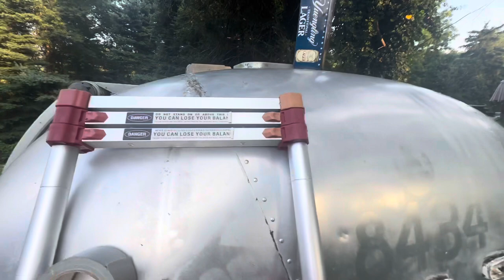RV Renovation - Vintage Airstream remodel!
RV Renovation - Old School Airstream remodel!

It’s week 197 on the road and week 3 on this awesome Airstream build out!

Are you looking for a tinyhouse builder or a school bus builder for hire? We travel the country helping people with their bus and van conversion work, along with every other type of home on wheels!!

Also, check out our other pages for a more in depth view of how we live and what adventures we are getting ourselves into when not doing the traveling Skoolie builder thing.

Our Facebook page is where we post our morning views, photos of our journeys, and also where you can find some of our handcrafted jewelry and Gemstones!!

I’ll be posting all the jewelry you saw me make this week, and so much more!

And our Instagram page is full of the best pictures we have of our house in all of the incredible places it takes us, along with the occasional fun reel showing off our adventures or Shane’s conversion projects.

And if you are just looking to contribute to the channel, we are under
LoveHut4Life @Shane and Kelsey